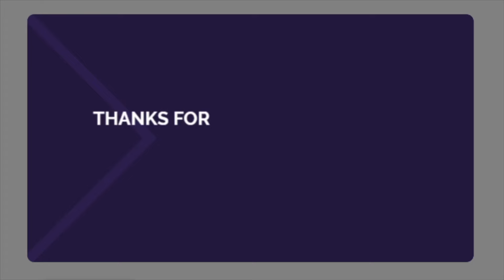ENCOUNTERING CHRIST 2 - FR.JIM BLOUNT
DAILY T.V. MASS
CATHOLIC SANCTUARY
EWTN

Priestlyconsecration.com

Amen
Amen

Hail Mary